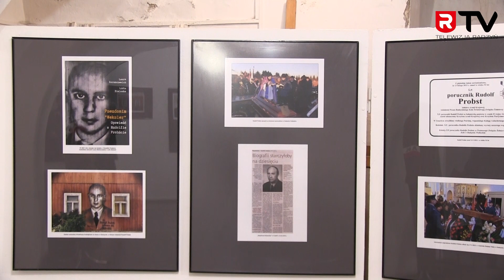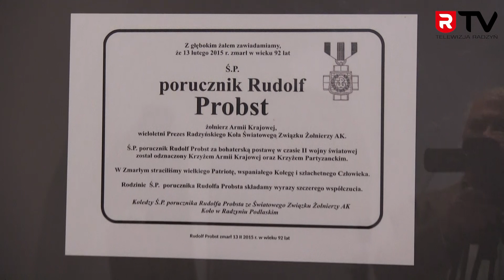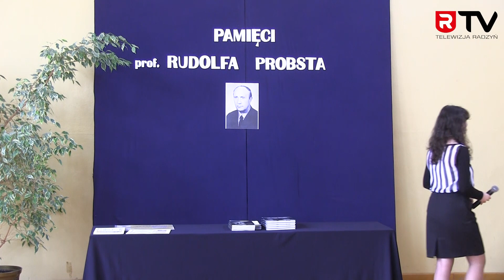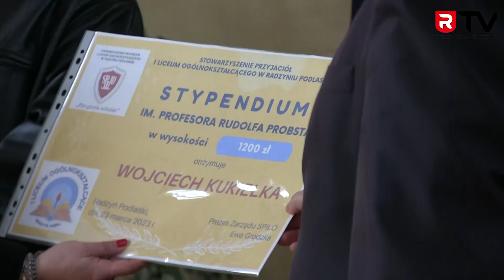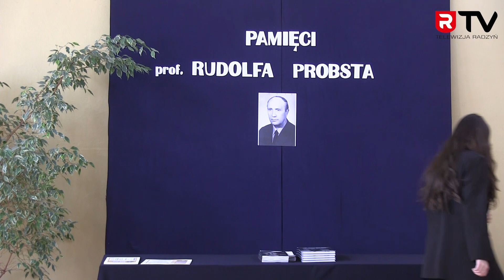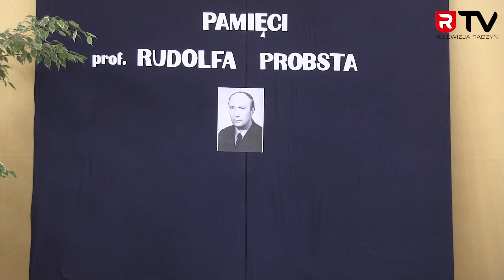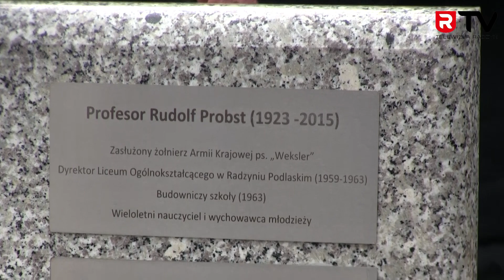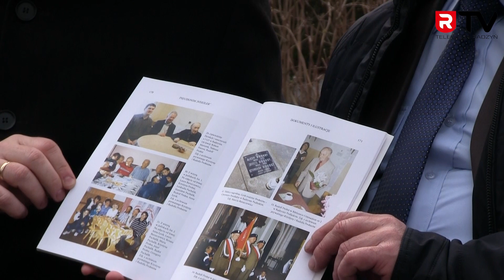Odsłonięcie Ławeczki Rudolfa Probsta w Radzyniu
23 marca 2023 roku przypada 100. rocznica urodzin Rudolfa Probsta – bohaterskiego żołnierza Armii Krajowej, inicjatora budowy i pierwszego dyrektora I Liceum Ogólnokształcącego w Radzyniu Podlaskim, pedagoga, turysty. Z tej okazji w I LO odbyły się uroczystości, które rozpoczęto złożeniem kwiatów na grobie Profesora, później okolicznościowym spotkaniem w sali gimnastycznej szkoły, a następnie odsłonięciem Ławeczki im. Rudolfa Probsta. W uroczystości uczestniczyli: Wicewojewoda Lubelski Robert Gmitruczuk, Starosta Radzyński Szczepan Niebrzegowski, Burmistrz Jerzy Rębek, córka Profesora Rudolfa Probsta Małgorzata Łysik, a także wnuczkowie Anna Łysik i Marcin Barszczewicz.